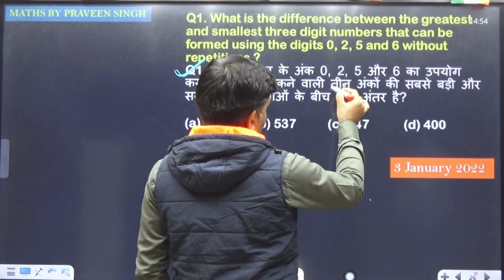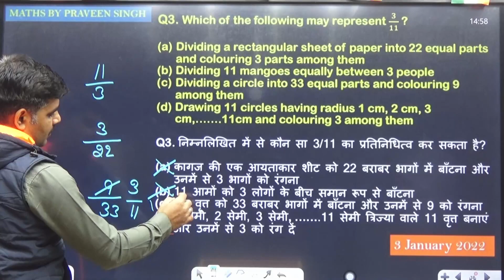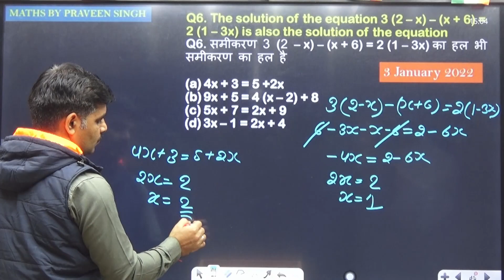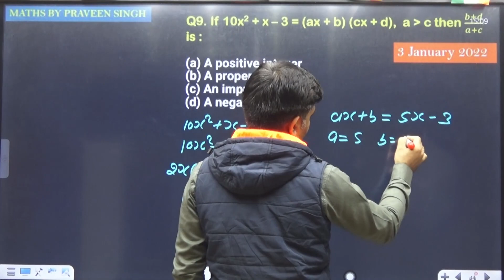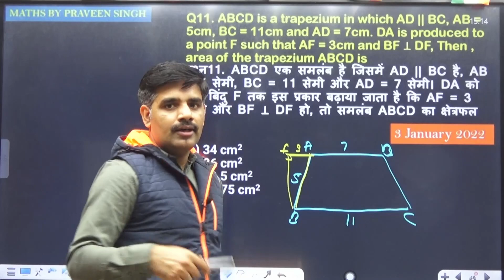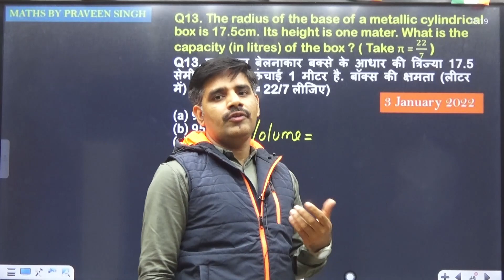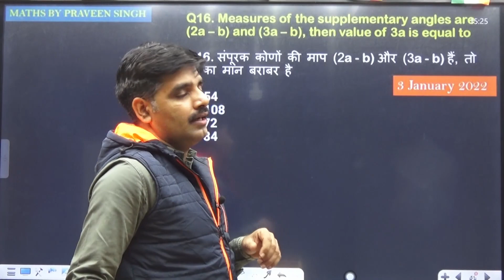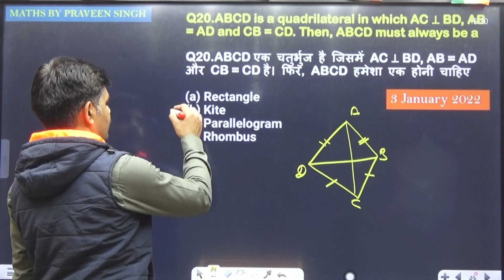CTET Maths Previous Year Question | Paper- 2 SET- 4 | For January- 2024 | SVS Education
Hello there, future Competitive Exam champions! 📚 Today, we're going to make math super easy by talking about "CTET MATHS" a test you'll often see in the Competitive Exam. It doesn't matter if you're just starting or if you're a math whiz – this video is for everyone.

🧠 We're here to help you get better at math and feel confident about those Mock Test. Whether you're preparing for the competitive exam  or just want to be better at math, this video is for you.

📌 What You'll Get:

Simple explanations and real-life examples to help you understand CTET MATHS
Tricks and shortcuts to solve problems faster.
We'll break down tricky Competitive Exam questions step by step.
Useful tips to boost your overall exam skills.

👍 If you like this video, don't forget to give it a thumbs up, subscribe to our channel, and hit the notification bell so you don't miss any of our Competitive Exam tips and study stuff.